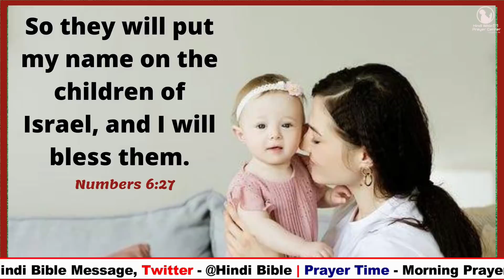Morning Prayer | गिनती 6:22-27 | Br Pk & Sis Amrita masih | hindi Bible message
24 यहोवा तुझे आशीष दे और तेरी रक्षा करे:
गिनती 6:24

25 यहोवा तुझ पर अपने मुख का प्रकाश चमकाए, और तुझ पर अनुग्रह करे:
गिनती 6:25

26 यहोवा अपना मुख तेरी ओर करे, और तुझे शांति दे।
गिनती 6:26